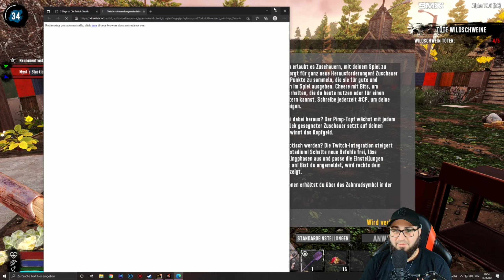7 DAYS TO DIE ☠ Age of Oblivion ☠ E018 • Der Roller will mich rollen • German Gameplay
Ein 7 Days to Die Coop Let's Play mit Gameplay kommentiert von Morbus_LP, Neuronenfrost & MysticBlackice

Titel: 7 Days to Die (PC)
Veröffentlichung: 13. Dezember 2013
Genre: Survival, Zombie, Action, Abenteuer, Early Access
Entwickler: The Fun Pimps
Publisher: The Fun Pimps Entertainment LLC

Dieses mal in der Mod-Version "Age of Oblivion".

7 Days to Die ist ein Open World, Sandbox, Crafting Spiel mit einer Mischung aus Ego-Shooter, Survival Horror und Tower Defense. Man spielt einen Überlebenden in dem Zombie verseuchten Gebiet von Navezgane County in Arizona. In der Sprache der Apachen, die das Land seit Jahrhunderten bewohnt haben, bedeutet Navezgane "Killer of Monsters" und das ist genau das, was du tun musst um zu überleben.